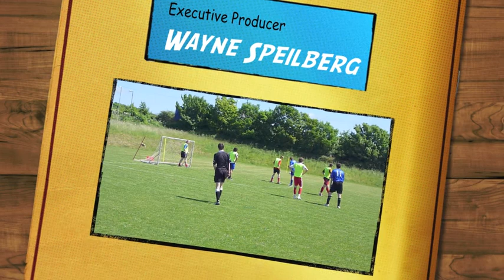Wadebridge Town World Cup 6-a-Side Tournament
A Wayne Spielberg production for the return of many famous characters to the galaxy of Wadebridge Town FC as the 2010 FIFA World Cup kicks off in style with the qualifying round of their 6-a-side Tournament.  See which famous characters you can recognise.